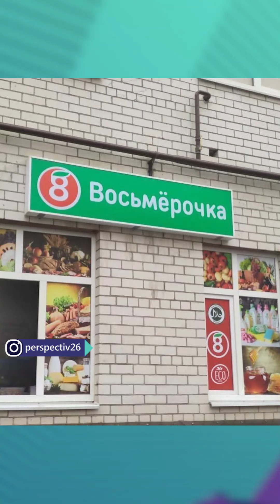Вертикальные новости 9 ноября 2020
Жители Ставрополя настолько суровы, что упорно продолжают купальный сезон в Комсомольском пруду. Некотороым детям из Невинки - нечем заняться. Благодатная свадьба. Чувак из 2025-го. Милый город Ессентуки. Ставропольские название магазинов. Бессмысленные и беспощадные. И новый челендж в интернете. Вертикальные новости 9 ноября 2020.